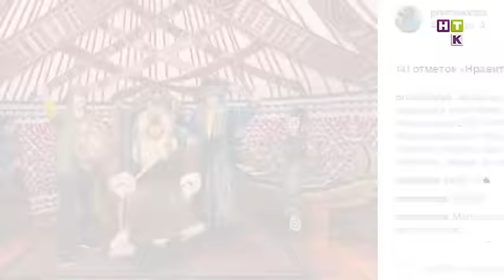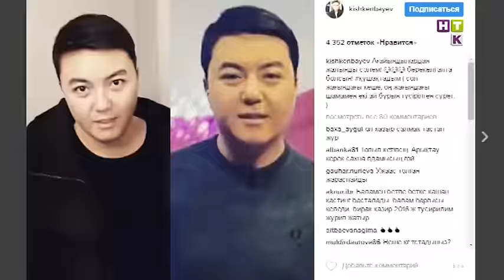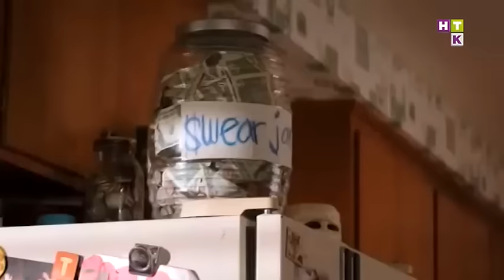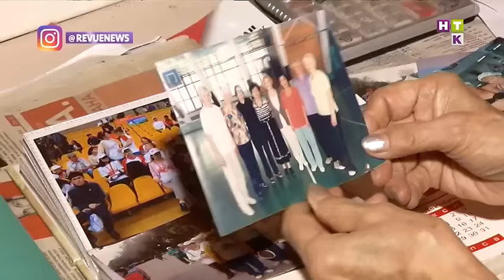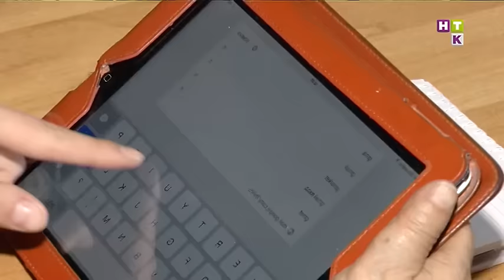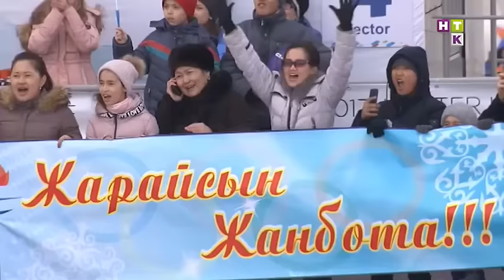Revue / Ревю РУС 31.01.17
- Казахстан завоевал первое золото на Универсиаде
- Футбольный клуб «Кайрат» заплатил 1,5 миллиона евро за нового легионера.
- Хэштег  winter_ almaty 2017: Универсиада глазами иностранных спортсменов!